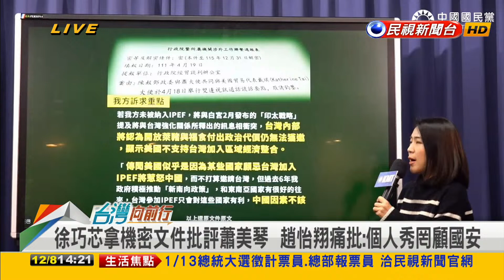2023.12.08【台灣向前行 Part2】徐巧芯揭經貿談判密件！侯喊開放中生就業！為中國解套？張宏陸：環環相扣！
用密件打蕭美琴！為己利益洩密？趙怡翔：加深國際對國民黨疑慮！
徐巧芯揭經貿談判密件！侯喊開放中生就業！張宏陸：環環相扣！
藍只顧唱衰？台美21世紀貿易倡議！龔明鑫：堪稱IPEF先驅！